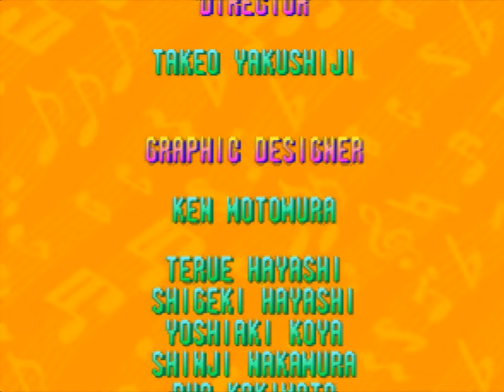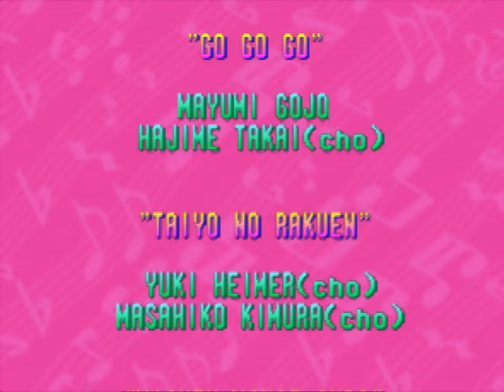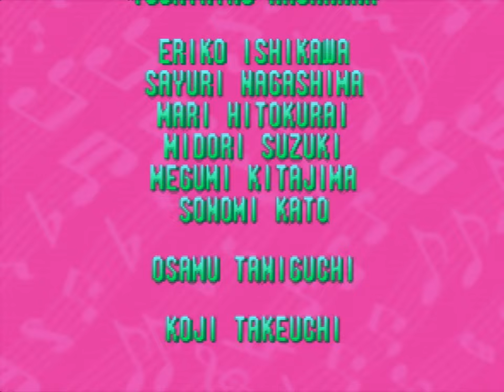Longplay of Dance Dance Revolution Disney Dancing Museum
Longplay of Dance Dance Revolution Disney Dancing Museum, played as the NTSC version on the Nintendo 64. This game's version was released on Nov. 30th, 2000.

00:00 - Start

Session mode
01:03 - Turkey in the Straw
03:24 - Taiyo No Rakuen
05:48 - Electrical Parade
08:27 - Credits

Remaining songs
11:16 - Chip 'n' Dale's Vacation
12:52 - Mickey Mouse March
14:52 - It's a Small World
16:30 - Russian Dance
18:02 - Irish River
19:44 -  Para-Para Venus
21:23 - Go Go Go

Unlocked songs
22:55 - Waltz of the Flowers
24:43 - Mickey  Mouse Ondo
26:16 - Minnie's Yoo Hoo!
28:07 - The Tiki Tiki Room
29:52 - Mickey Motion
31:31 - Miwaku No Tango
33:16 - Tap! Tap! Tap!
34:37 - Savanna No Mukou
36:19 - Disco Magic
38:06 - Morty & Ferdy's Carnival
39:41 - Mickey Fever
41:20 - Goofy's Rock 'n' Roll Show